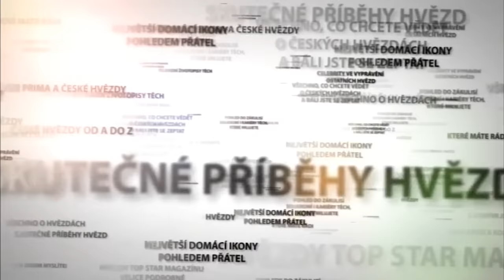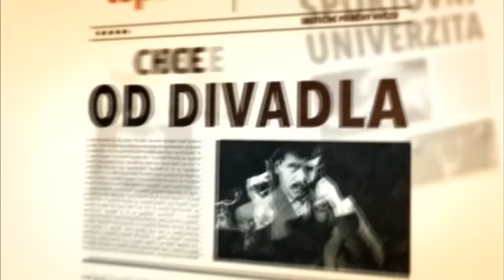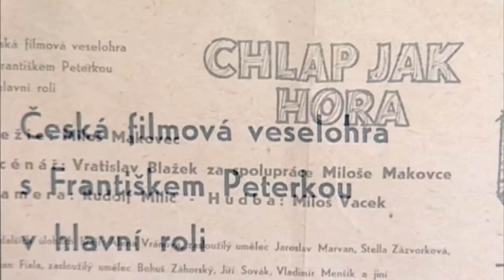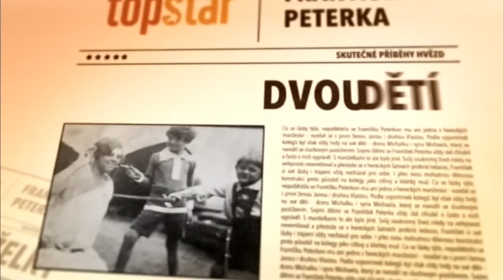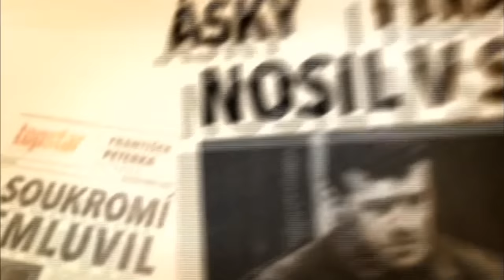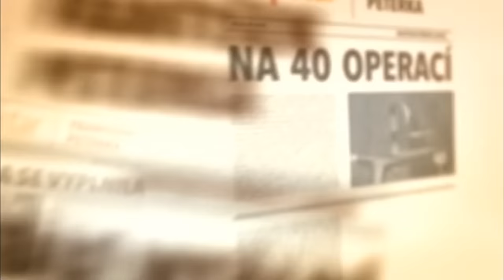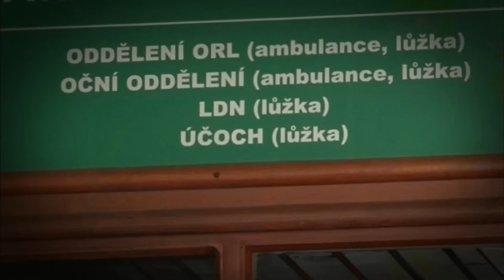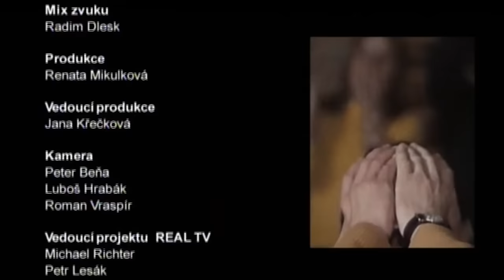Krakonoš František Peterka: Smůla v lásce a 40 operací! A proč nesnášel filmování?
Podívejte se na dokument z cyklu TopStar Extra o Františku Peterkovi!

Scénář: Petr Macek